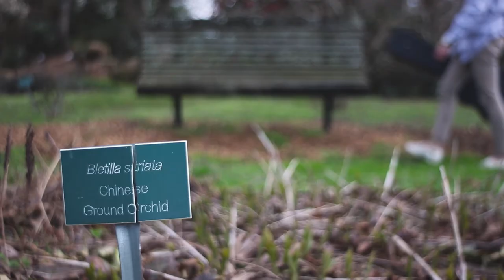Bathrobe (Music Video)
BATHROBE

LYRICS:

i'll make you feel at home baby
i'll let you know my own feelings
and if you won't believe me
my actions speak my thoughts more clearly

i'll bring you out
to somewhere nice
i'll make you laugh
maybe once or twice

i'll grab your hand
and let you know
though i'm not perfect
i will be the most
that i can be
just wait and see
i know i'll be
the only one you need

i'll make sure that you have my attention
i'll let you know i'm yours every time
and if you won't believe in my intentions
i'll give you my entire life

 ima let you know that i know that i'm not the best
at all of the things that i do too often
don't know how i look when i act is it obvious
that i've never felt this kind of feeling
when you're inside of the same room i'm in
it's like i'm tryna act like i'm more than i am
but i know that you'll love me just for who i am
and you know that i'll always give my everything